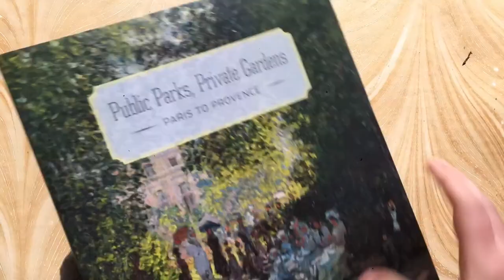Public Parks, Private Gardens: Paris to Provence by Colta Ives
Public Parks, Private Gardens: Paris to Provence by Colta Ives; Published by The Metropolitan Museum of Art / Distributed by Yale University Press